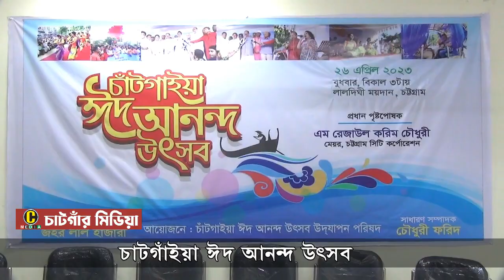চাটগাঁইয়া ঈদ আনন্দ উৎসব